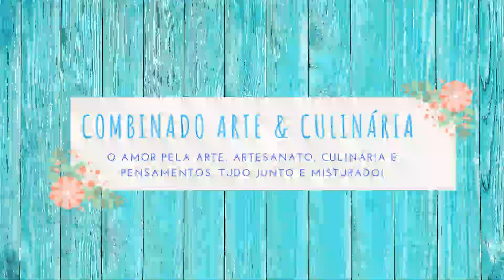TORTA DE CALABRESA E ABOBRINHA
Olá pessoal! Hoje nós vamos fazer uma delíciosa torta de liquidificador. Muito fácil de fazer e essa é recheada com calabresa e abobrinha. Fica muito boa! Anote ai os ingredientes:
Calabresa
Abobrinha
Cebola
Requeijão cremoso
Pimenta Calabresa
Orégano
Farinha
Óleo
Leite
Fermento em pó
Ovos
Gergelim
Sal